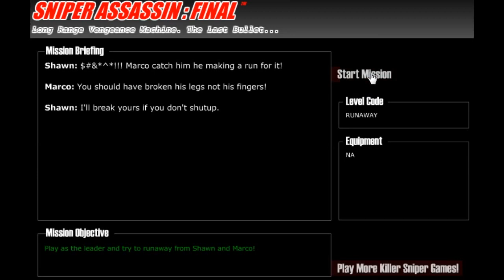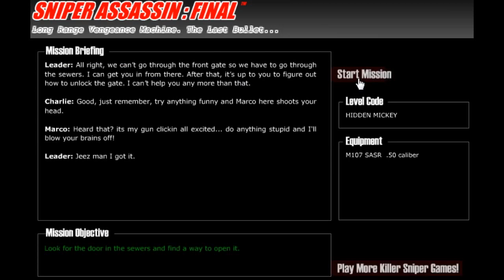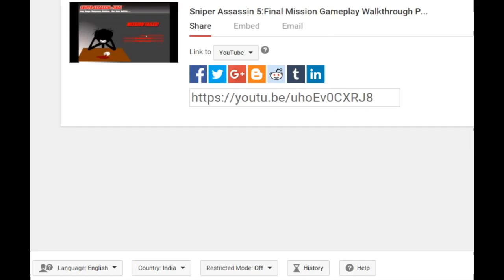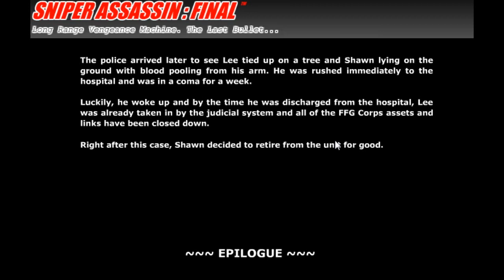Sniper Assassin 5 Gameplay Walkthrough Part 3(ENDING) HD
Gameplay Walkthrough of Sniper Assassin 5, this is the end of the long running Sniper Assassin series , it was really fun to play it. Hope you guys enjoy it ;)